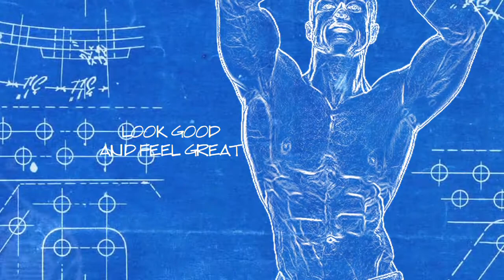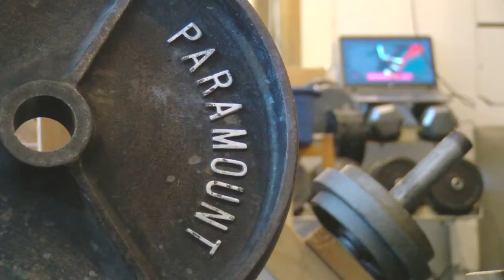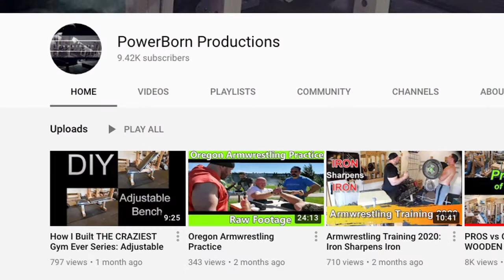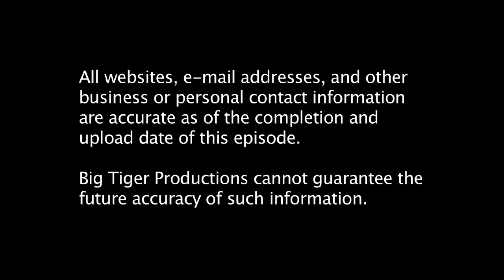Ch. 33: The Wooden Beastmaker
What do you do when you don't want to spend thousands of dollars on manufactured gym equipment?  You build your own!  Meet Mark Prickett and his garage full of solid beast-making machines he built himself almost entirely out of wood!